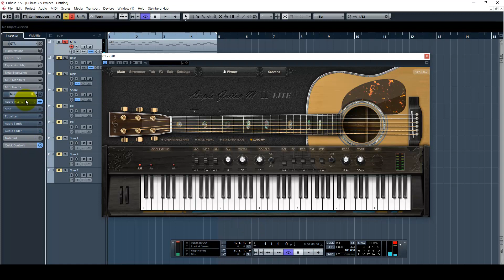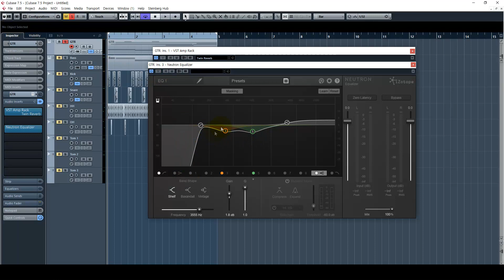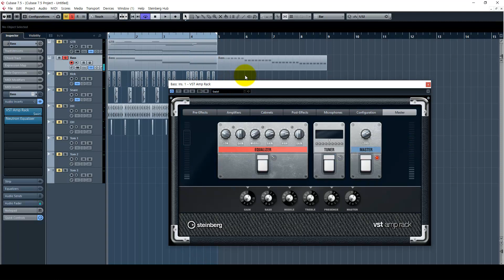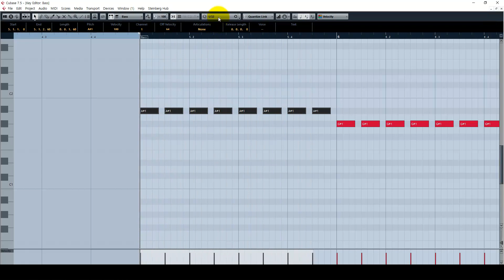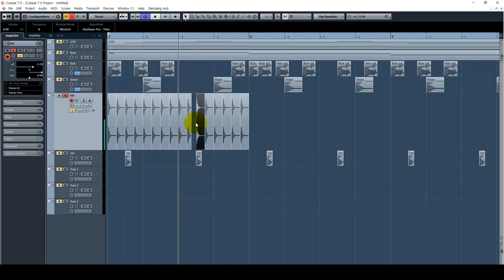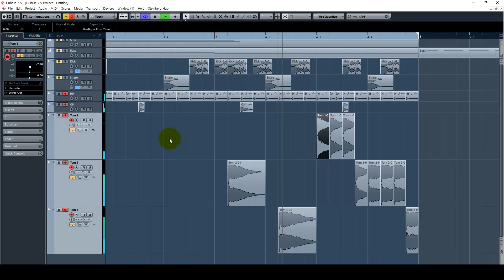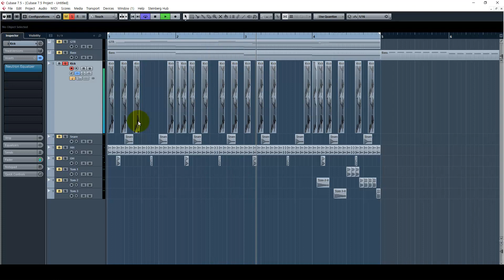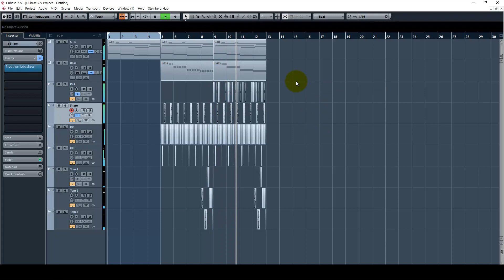루피 & 창모 '않아' 비트 분석 (ft. 무료 악기)